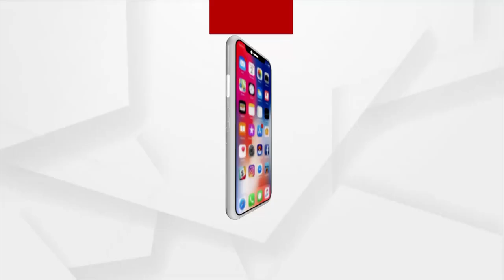VIMSAR And MKCG Medical Student Groups Clash During ‘Euphoria’